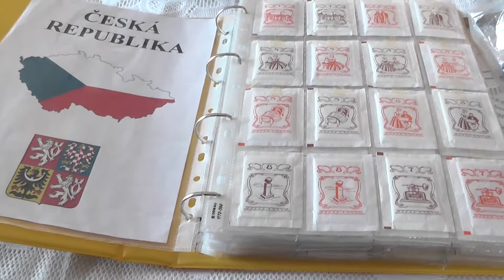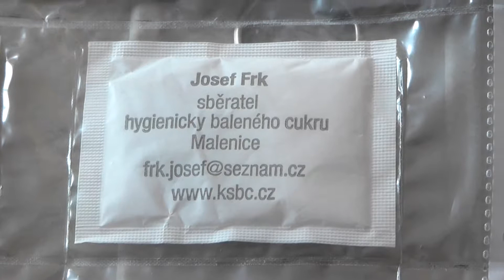Cukr Malenice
Sběratelská vášeň může vypadat různě. Sbírat se dá třeba i tak obyčejná věc, jako je cukr. Ale není cukr jako cukr. Pan Josef Frk z Malenic na Strakonicku má ve své sbírce téměř dvacet tisíc balených cukříků z celého světa.